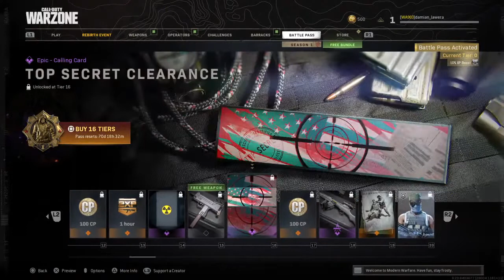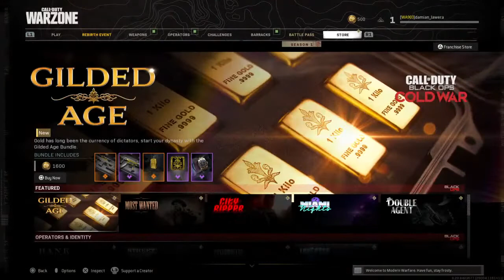Call of Duty Warzone SEASON ONE BATTLEPASS + GIFT